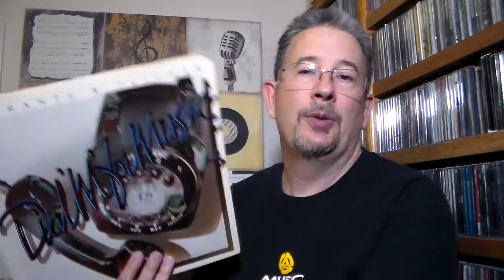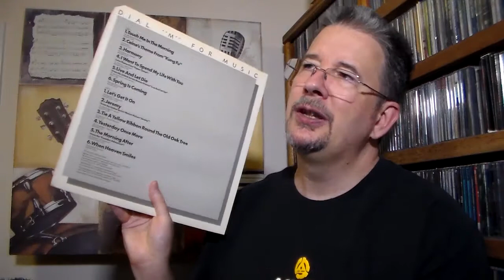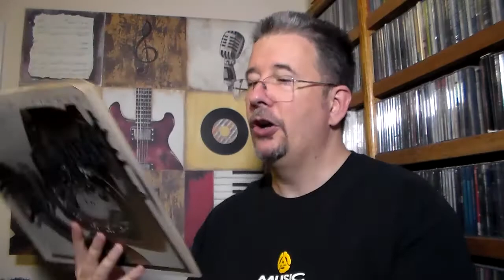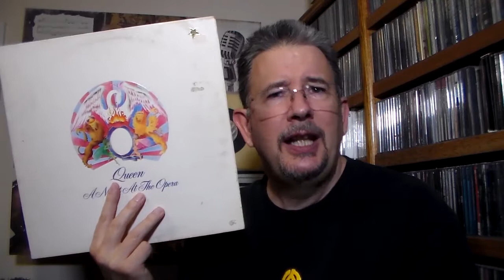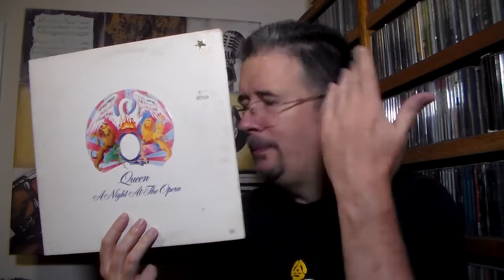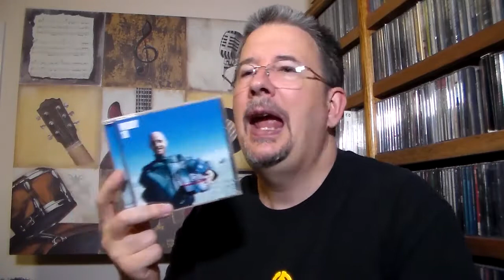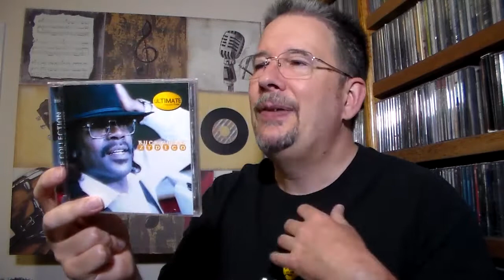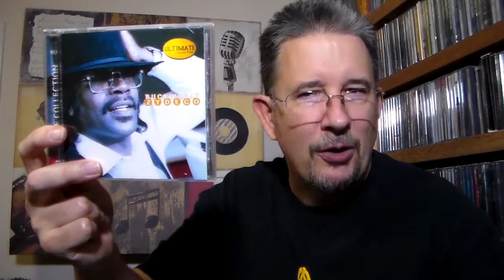Rescue Records: Episode 3 - THP 4.34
Today I present my latest litter of critters I rescued from the animal shelter of record stores: the freebies shelf! There are specimens from an array of breeds -- er, uh, genres -- so, enjoy!